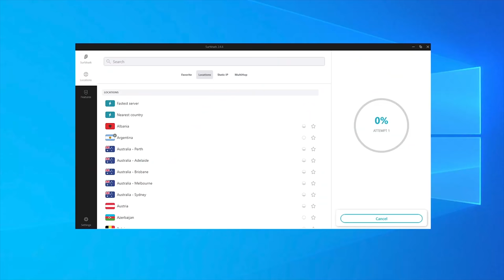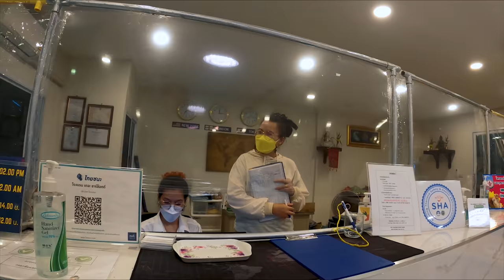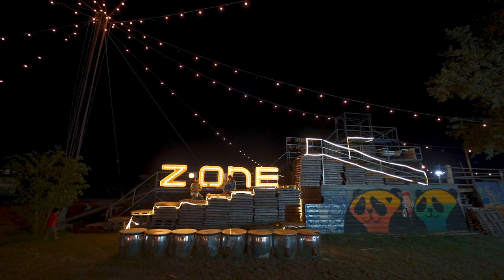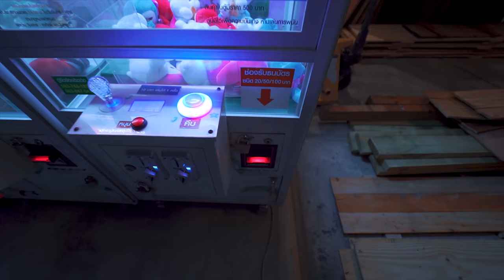THAILAND's Hidden Gems / Saraburi - Lopburi / Thai Food Tour and Motorbike Adventure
In today's episode we begin a new motorbike tour to the North of Thailand, and since Northern provinces are quite far from Bangkok - we'll visit a few interesting places on the way where we can enjoy delicious Thai food and street food, ride a motorcycle among stunning mountains, visit beautiful temples and hike to fantastic viewpoints! Let's travel Thailand together!
Locations:
Music in this video (get 2 months for free)